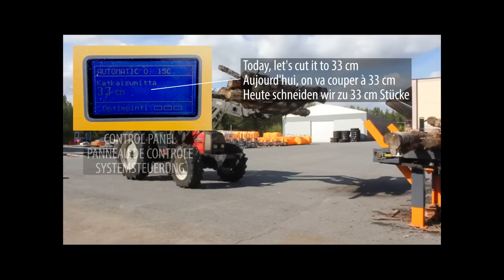SAMI Autofactory non-stop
In English / En français / Auf Deutsch

Video made in Ylihärmä, Finland, on the factory yard. Demonstration of the automatic mode.

Vidéo faite à Ylihärmä, en Finlande, sur le site de l'usine. Démonstration du mode automatique.

Video gemacht in Ylihärmä, in Finnland, auf dem Werkhof. Demonstration der Automatikbetrieb.